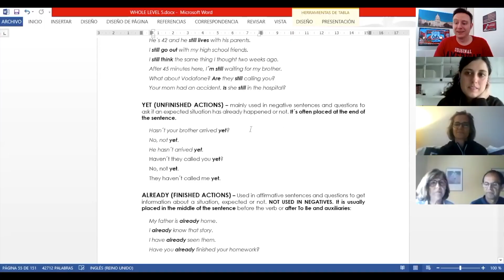Aprende la DIFERENCIA entre WORK y JOB en INGLÉS. ✋Stop the confusion!!! 🇺🇸🇪🇸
La diferencia entre WORK y JOB explicada como nunca antes. Llega a comprenderlos al detalle para no volver a confundirlos EVER AGAIN.

Estas mini clases de inglés son mi forma de ayudaros a aprender inglés fácil de una forma divertida y desenfadada. La gramática inglesa nunca fue tan fácil de aprender, y ya de paso también os enseño un montón de expresiones en inglés así como a pulir vuestra pronunciación del inglés.

Échale un ojo a la página web de mi academia de inglés online:

Allí encontrarás toda la información relativa a los cursos y clases de inglés que imparto. Y si te animas a probar, no dudes en contactarme, estaré encantado de atender tu solicitud de información.

Come on everybody!!! It´s time to enjoy learning English. 😉👌🚀